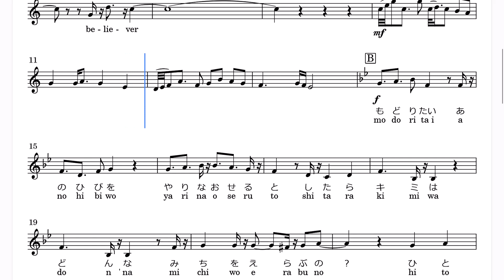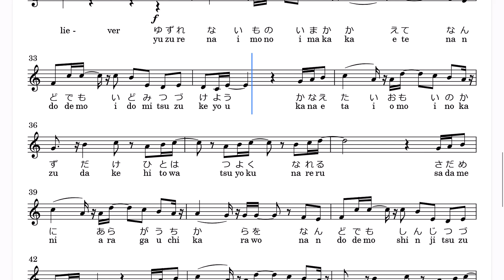エリーゼ（CV.石川由依）「believer」(Bb Trumpet楽譜)/TVアニメ「外科医エリーゼ」OPテーマ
▽Thanks for 👍 / 一つ目のいいね👍つくの、早かったっすネ！？🤣